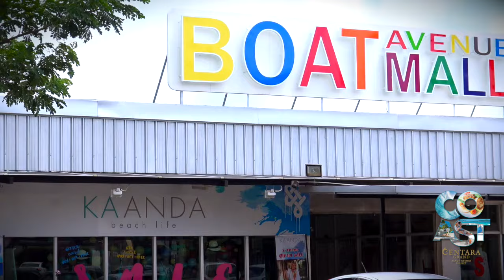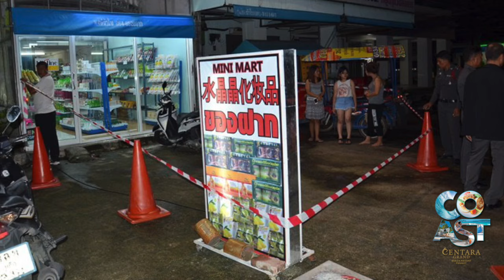Godzilla at the store, Phuket murder, cop chase, not guilty plea, Monitor Lizard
PHUKET XTRA - JULY 12

Godzilla at the store, rape scene brings fine, Spanish “killer” pleas not guilty , cop chase ends in tragedy, cops sons get 2nd degree murder, and motive for Phuket murder